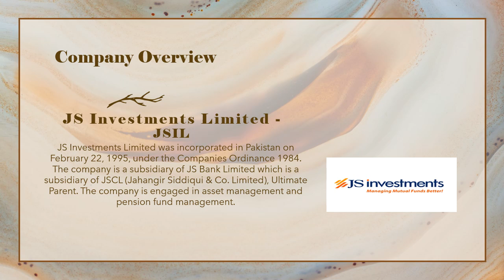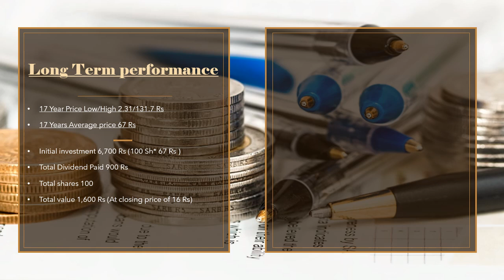JS Investments Limited | JSIL | psx | pakistanstockexchange companies historical return analysis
JS Investments Limited | JSIL | psx | pakistanstockexchange companies historical return analysis | Investment banks sector